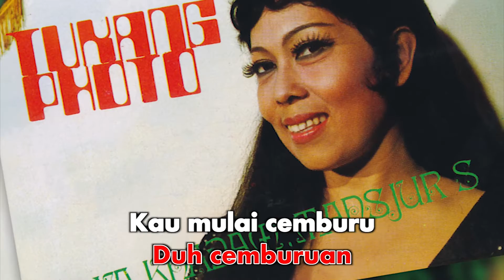Ellya Khadam & Mansyur S - Abang Sayang (Official Karaoke Video)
Karaoke video by Ellya Khadam & Mansyur S "Abang Sayang"
Cipt. Ellya Khadam & Ilin Sumantri